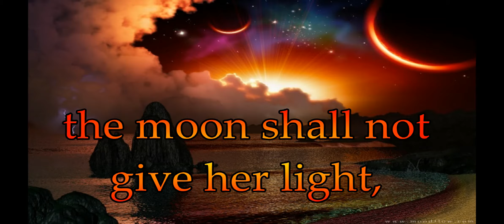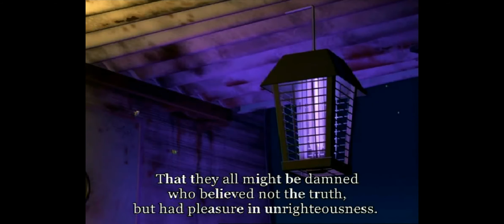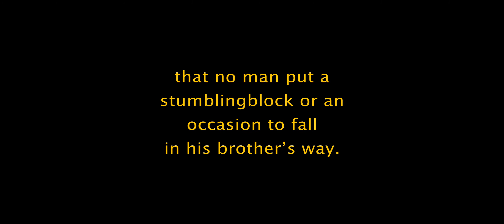the stumbling block post trib rapture Deception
Jesus never sid the Rapture would happen after the tribulation of those days.